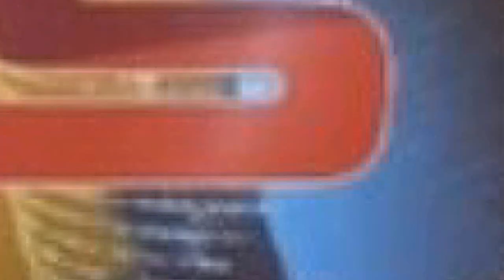મોડાસા મહિલા તાલીમ સંસ્થા મા જય માતાજી ચેરીટેબલ ટ્રસ્ટ અને પ્રગતિ